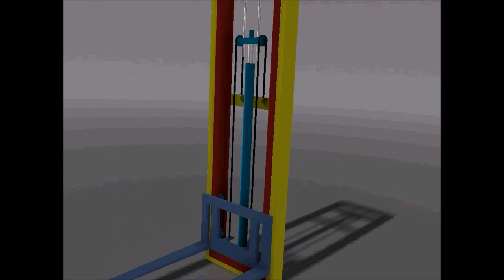Hydraulic Fork lifting Mechanism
Mekasnisme sistem angkat forklift. Teleskopik rel vertikal yang didorong oleh hidrolik